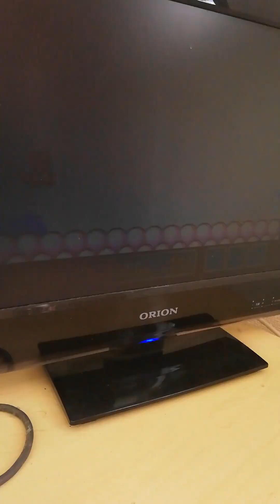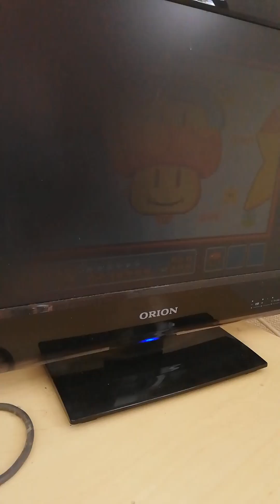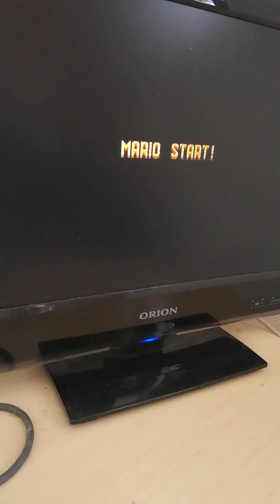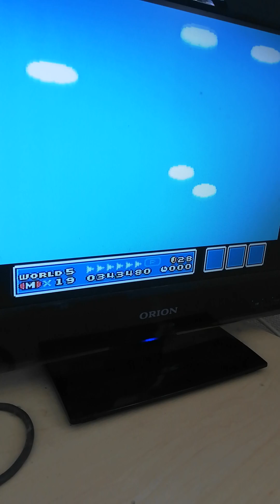SFC版スーパーマリオブラザーズ3を遊んできました♪ワールド5 ＃7